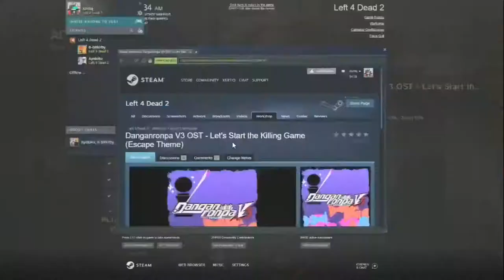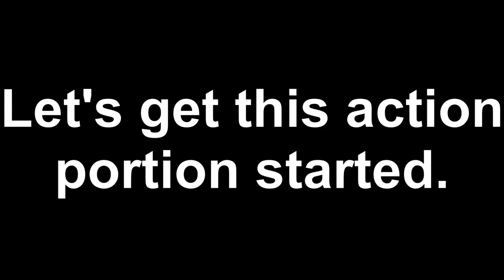Anime girls are amphibians - Left 4 Dead 2 Funny Moments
L4D2 footage that has been boiling for months finally used.

Music used in order:

Left 4 Dead 2 remix

FNF Tricky mod - Madness

Re:Zero - Call of the Witch

Outro: Killbunk - On the run